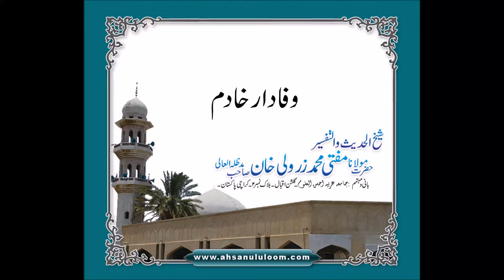SC263 Wafadar khadim | Mufti Zarwali Khan